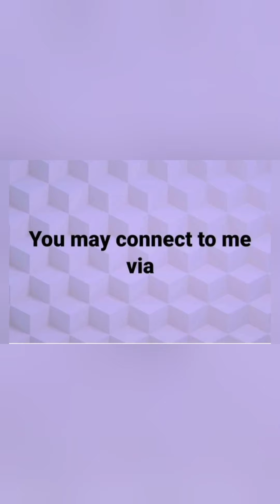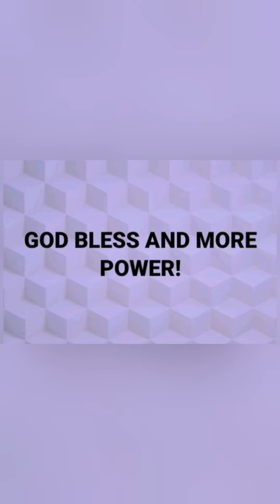Vlog37: Another version of intro and outro.